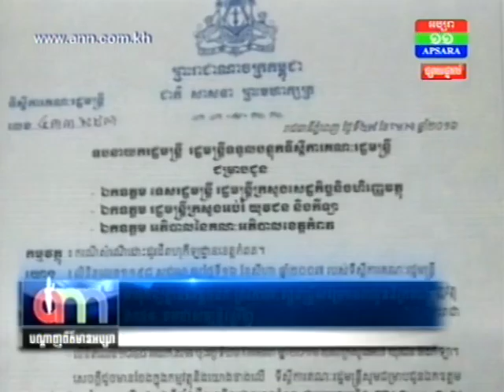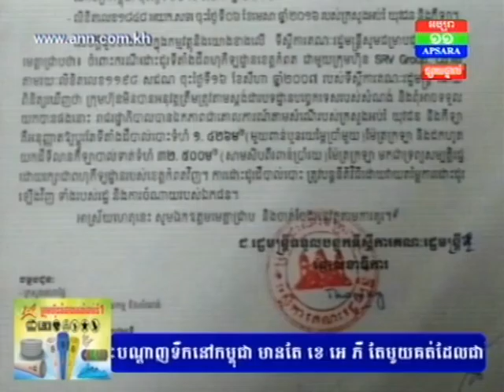ពហុកីឡាដ្ឋានខេត្តកំពត ត្រូវគណៈរដ្ឋមន្រ្តីសម្រេចដកហូតពីក្រុមហ៊ុនឯកជន មកជាសម្បត្តិរដ្ឋវិញ